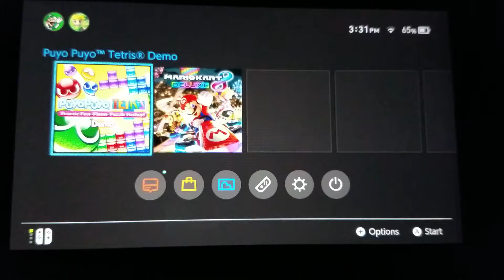Puyo Puyo Tetris Switch Demo: Tetris Control Test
I got a Nintendo Switch recently, and I thought "hmm, I should try out the Switch version of Puyo Tetris." So I started and the control on the grip controller for tetris was really solid, best control of all the versions I've played.